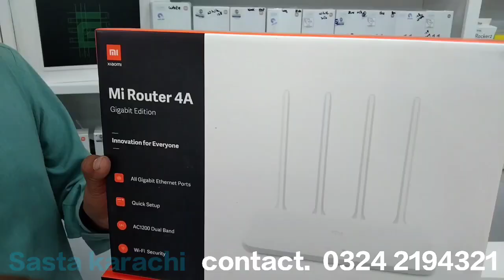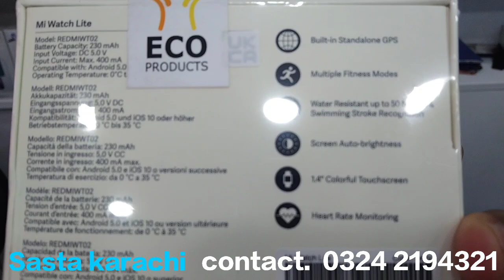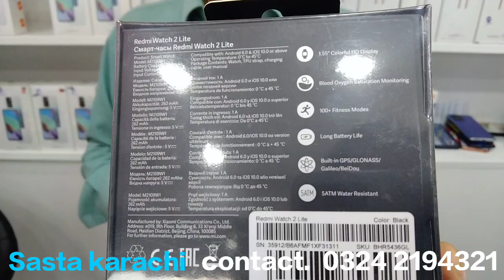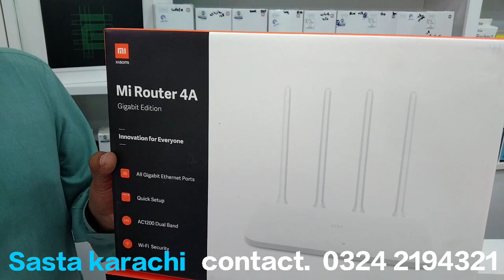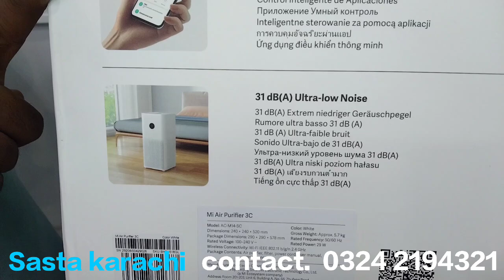xiaome mi amazing accessories ll best brand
Address.
       Shop G-90, Ground Floor, Amma  Tower,
Sadar, Karachi.

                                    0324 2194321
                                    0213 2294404